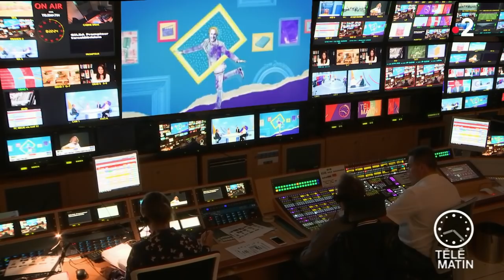Portrait - Georges Moustaki par sa fille !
Chroniqueur : Damien Thevenot

Pia Moustaki, la fille unique du plus célèbre des « métèques » sort un livre jalonné des souvenirs de son père et de sa famille.

Sortie le 5 septembre
« Fille de Métèque »
Edition Plon